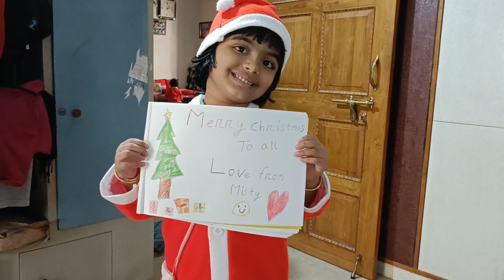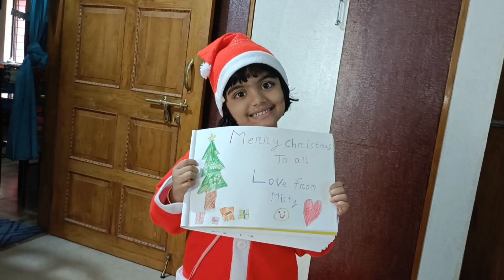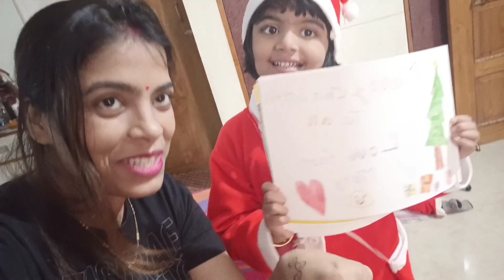ଆପଣ ମାନଙ୍କୁ ବଡଦିନ ର ଶୁଭେଚ୍ଛା🙏Merry Christmas to all🎁ଆପଣ ମାନଙ୍କ ଲାଗି Misty ର Gift💞‎@Minakshi Mishra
ଆପଣ ମାନଙ୍କୁ ବଡଦିନ ର ଶୁଭେଚ୍ଛା🙏Merry Christmas to all🎁ଆପଣ ମାନଙ୍କ ଲାଗି Misty ର Gift💞‎@Minakshi Mishra  , christmas, merrychristmas, merrychristmas2021, odiavlog, minakshi vlogs, misty, @puchkinmahimishra5735,